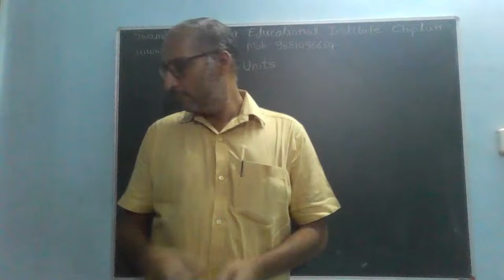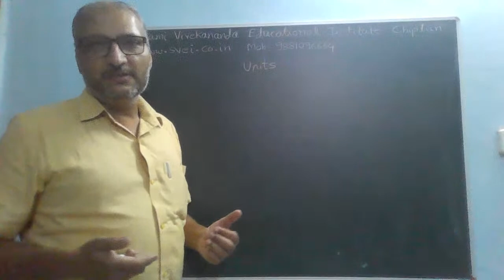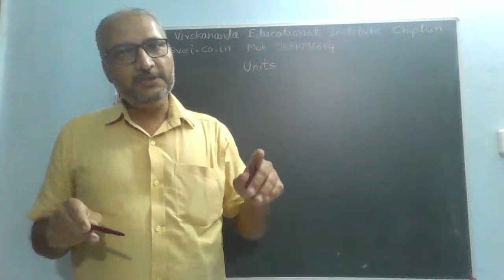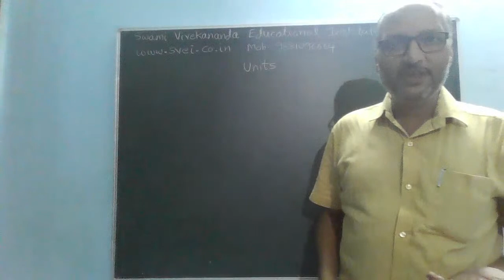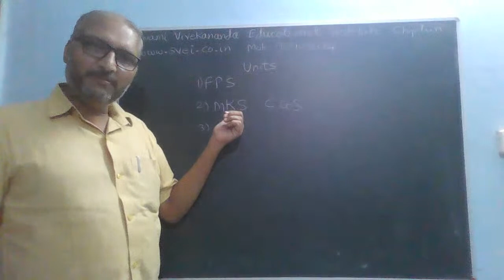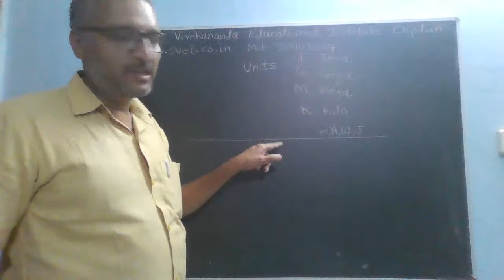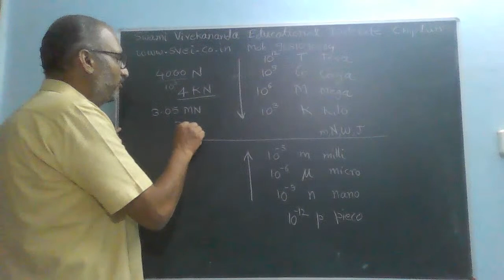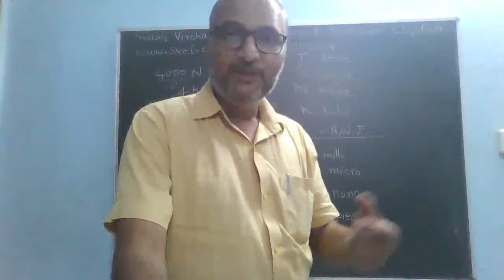Units of physical quantities